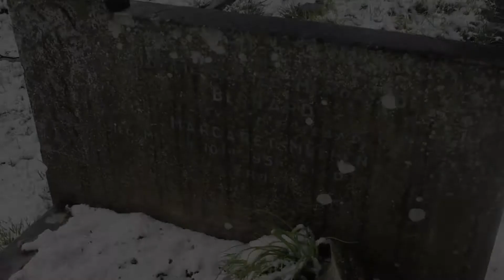A2 Media Horror trailer 'The Baptist'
A2 media coursework, horror trailer ENSFC